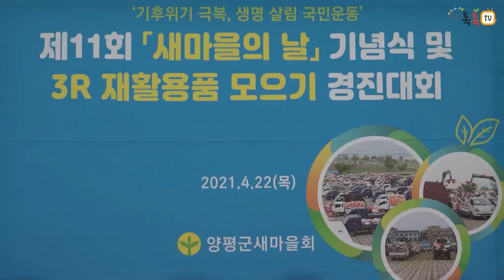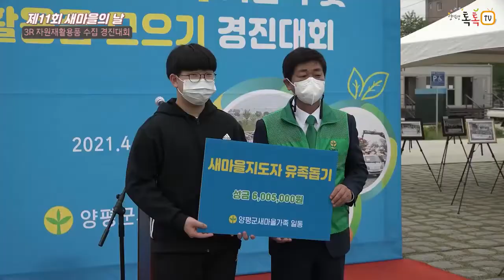[양평군] 제11회 새마을의 날 기념식 및 3R 자원재활용품 수집 경진대회